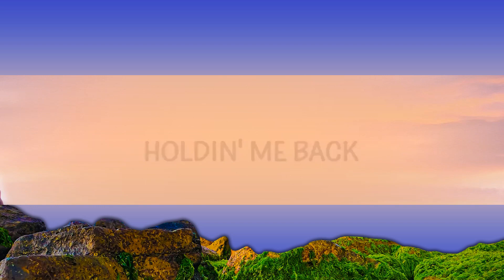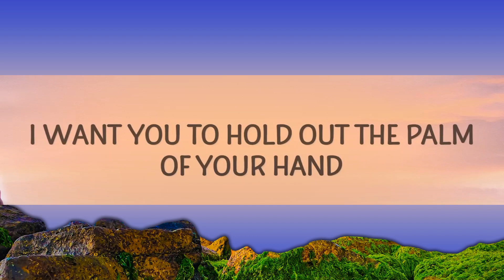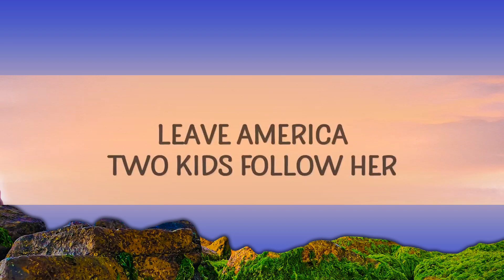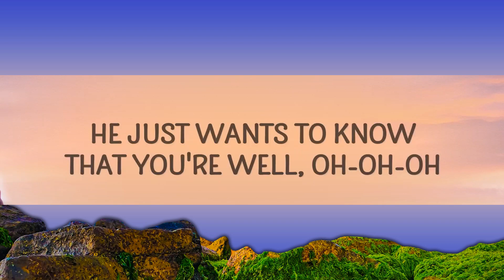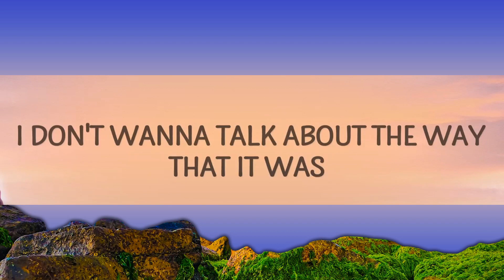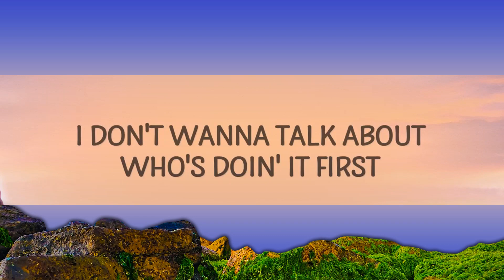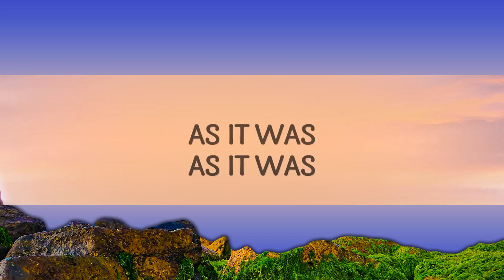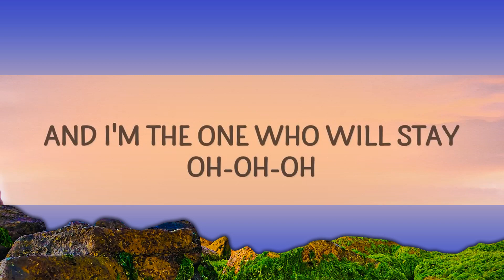Harry Styles - As It Was (Lyrics) | 15min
[Outro]
(Hey)